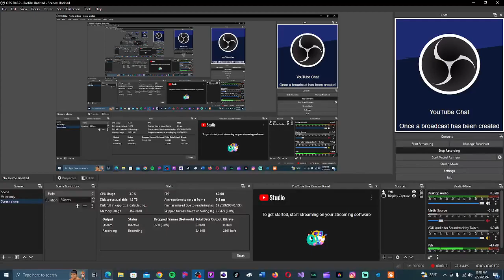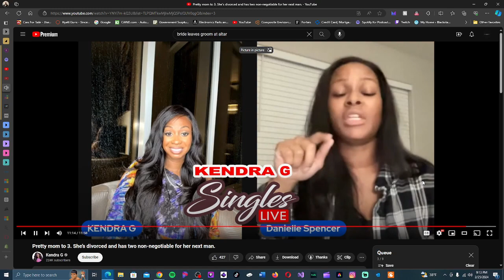She Says She's A Christian And Has 3 Kids, But She Practices Her Faith When She Wants To